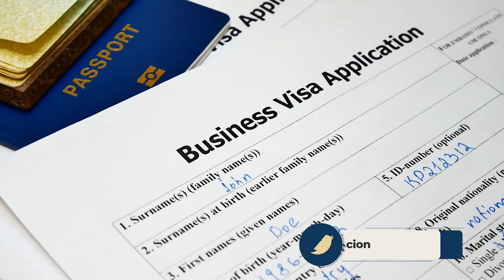¿ Cómo afecta su bolsillo las nuevas tarifas ?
Nuevas tarifas inician el 2 de Octubre

INTERNACIONAL:
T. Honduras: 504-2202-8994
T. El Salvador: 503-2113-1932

trump y la inmigracion
inmigracion trump